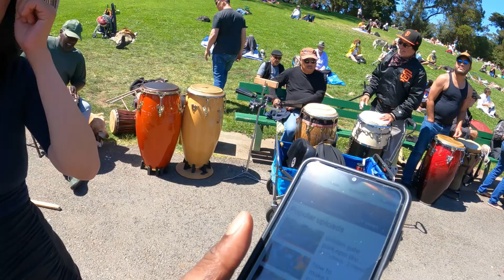drumming and dancing golden gate park#sanfrancisco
another day at hippie hill golden gate park San Francisco